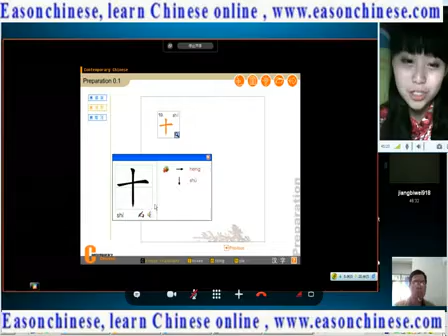302funny animal! Bulldog kiss chimpanzee zt66 cn